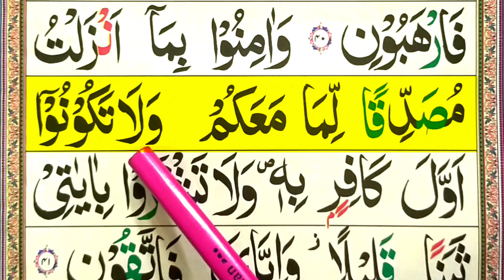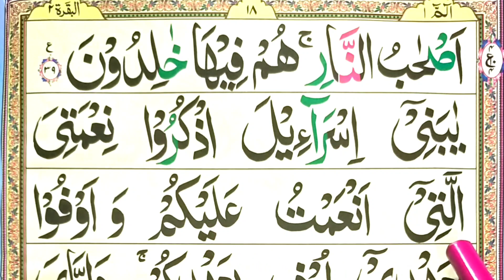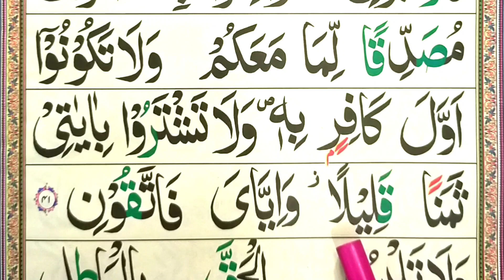Surah Al Baqarah Tajweed | Ayat 40 and 41 | Learn Surah Baqarah Word by Word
Learn Surah Al Baqarah word by word with Tajweed Ayat 40 and 41